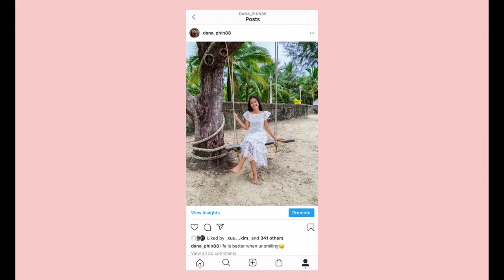Last day at KK Trip with family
Hi guys I'm Lymeng kh .
so my channel is talking about gaming, vlogging, challenge and also some entertainment video too
i will try my best to make good video for u guys so i hope u enjoy my channel
WHAT ARE U WAITING FOR GUYS?!
love you all from me Lymengkh.